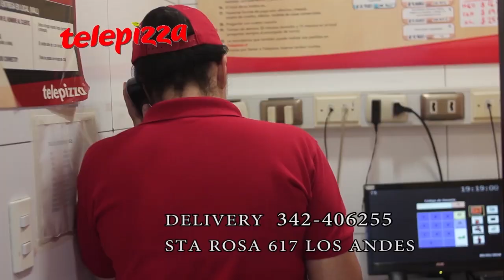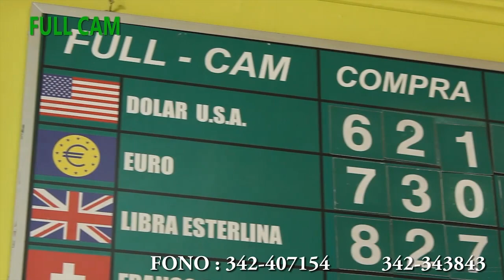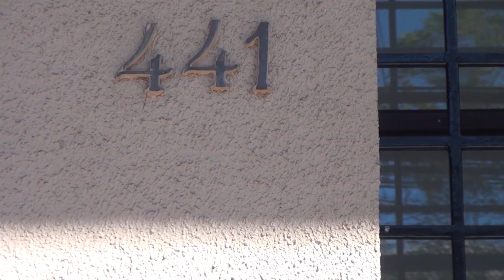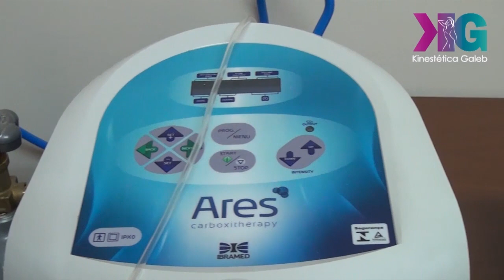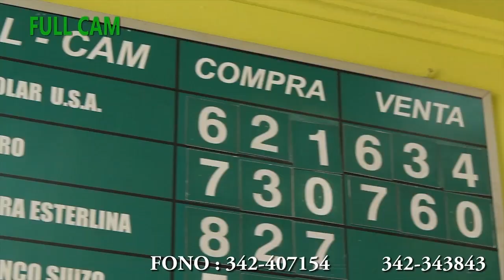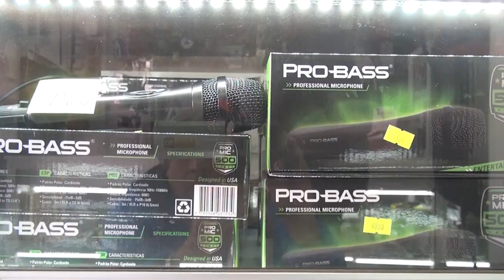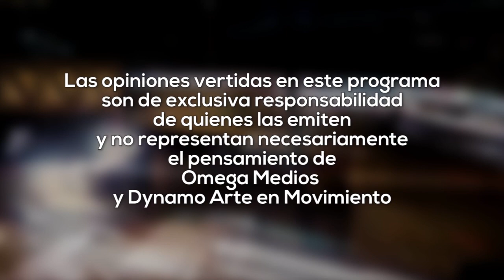En tu propia Late - Temporada 02 - Felipe Zúñiga Herranz /Médico Psiquiatra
Nuestro décimo octavo capítulo de En Tu Propia Late!!! temporada 2018 esta noche estaremos   charlaremos con mi amigo Felipe Zúñiga Herranz Médico especializado en Psiquiatría, hablaremos de su especialidad de música de la salud en Chile y mucho mas , imperdible !!!